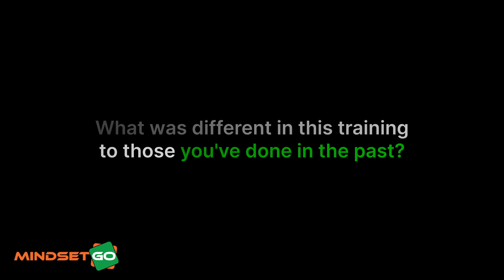Why MindsetGo? Trendsetter Homes Testimonial